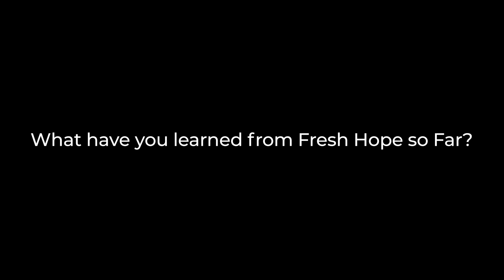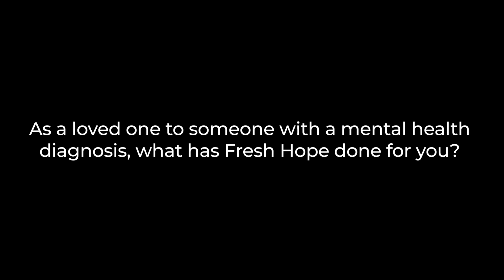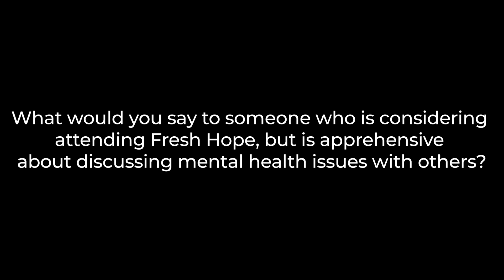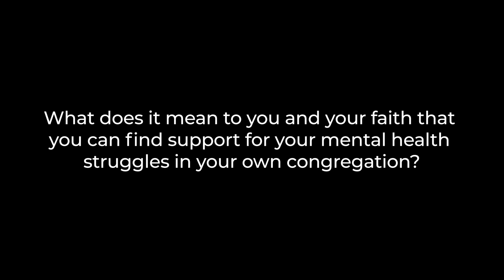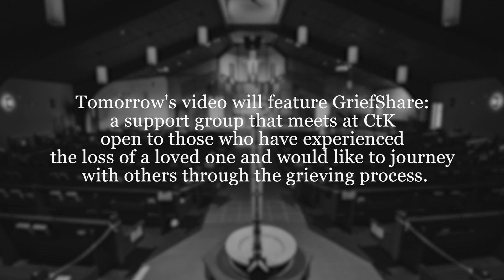Mental Health Awareness Week 2020: Day Two - Fresh Hope for Mental Health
Thank you for tuning into today's video featuring Fresh Hope for Mental Health. All meetings are open to the public; no fees or pre-registration required.

Tomorrow's video will feature GriefShare, a support group that meets at CtK open to those who have experienced the loss of a loved one and would like to journey with others through the grieving process.

Performed piano and singing piece is "No One Is Alone" from the musical Into The Woods by Stephen Sondheim.

As the body of Christ, we are called & sent to love and serve the world.
0:00- Intro
0:32 - Mallory and Josh Weinhold
22:36 - Musical Performance
26:10 - Closing Prayer
30:51 - Info